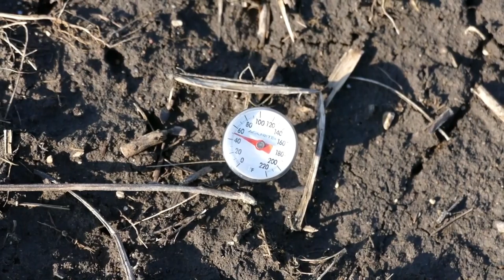Ing. Claudio Del Vecchio – Consultor Agropecuario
Farm Progress Show – Decatur, Illinois